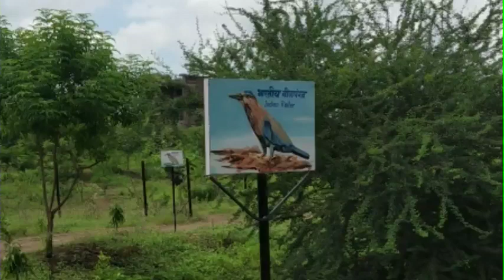How to make Indian roller/निलपंख पेंटिंग/Burd painting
aaj ke episode men hamne Indian roller(burd)ki painting banane ka sahi tarika bataya hai ye step by step dikhane ki koshish ki hai,
🌹thanku🌹